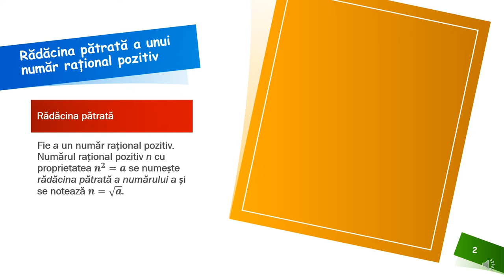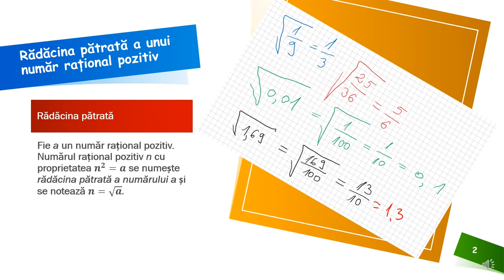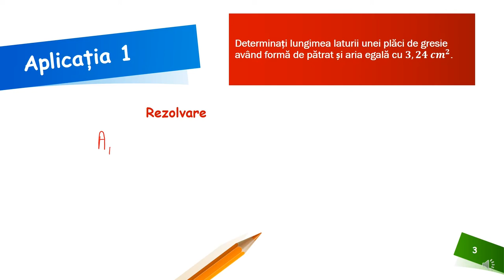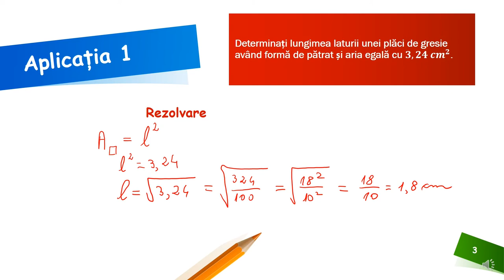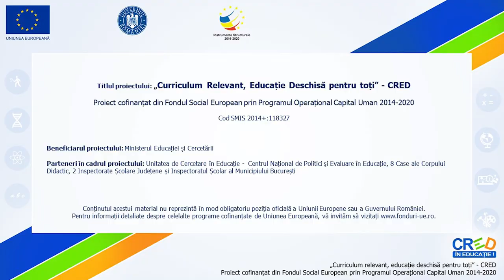Rădăcina pătrată a unui număr rațional pozitiv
Activitățile de învățare vizate de acest material constau în identificarea
relației între puterea cu exponent 2 și rădăcina pătrată a pătratului unui număr rational pozitiv, identificarea rădăcinii pătrate din pătratul unui număr rational pozitiv utilizând scrierea sub formă de putere cu exponent 2.